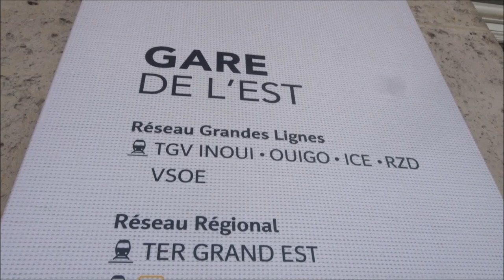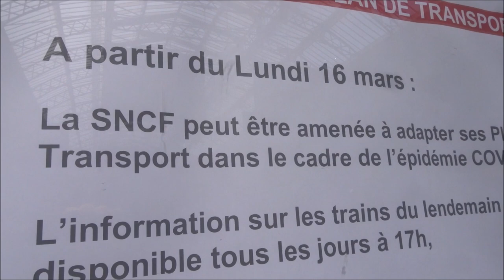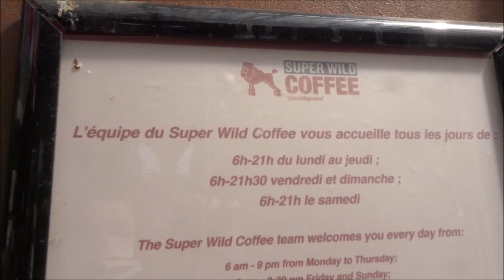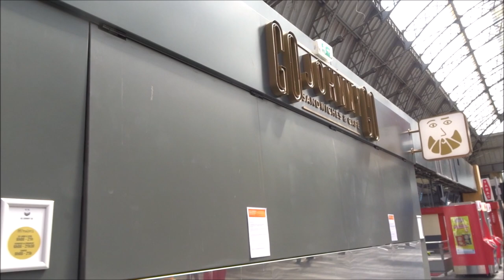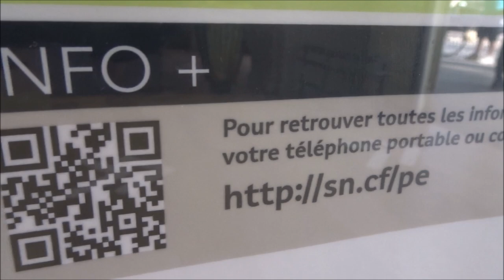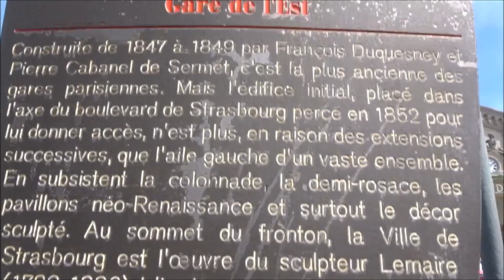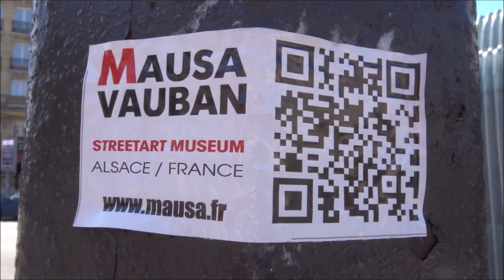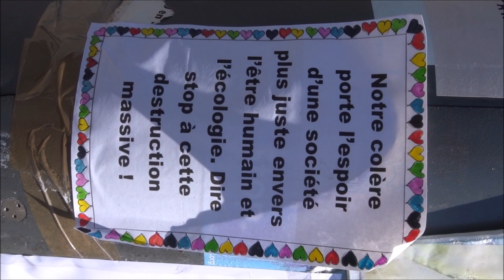Déconfinement Paris Gare de l'Est 18 mai 2020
Festival Circulations 2020
@janasnolle Jana Sophia Nolle Jana Sophia Nolle Living Room San Francisco 2017/2018
@tamara_eckhardt_ Tamara Eckhardt The Children of Carrowbrowne Ireland 2019 Irlande